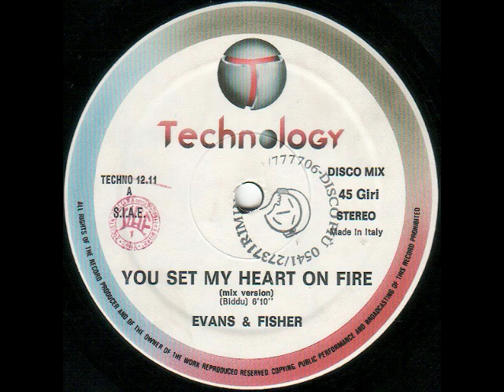Evans & Fisher You Set My Heart On Fire Instrumental Version